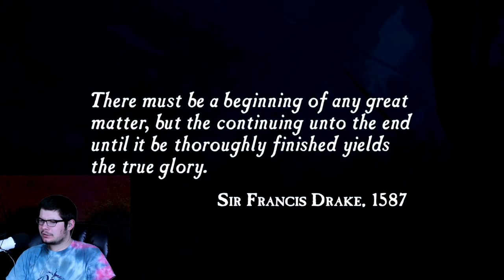Let's Play Uncharted 1 - Ep 1 "Drake & Elena"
Here is a Let’s Play of Uncharted 1! I will be going through each Uncharted with a let’s play for all to see. I haven’t really played any uncharted before so this should be a fun experience for me and you!